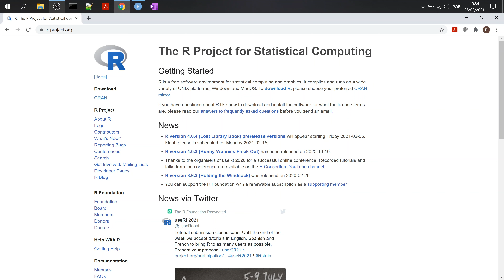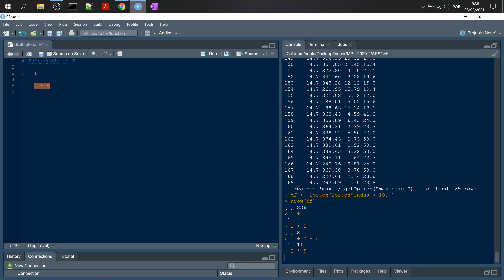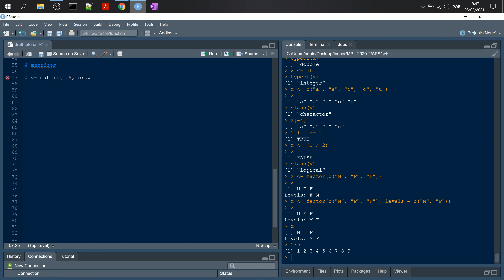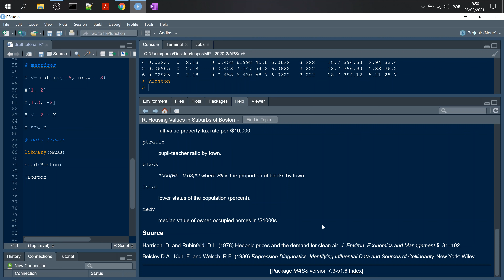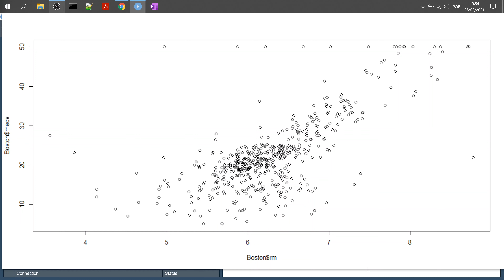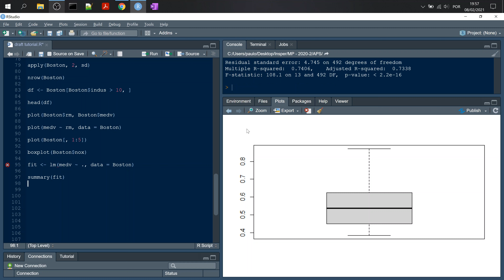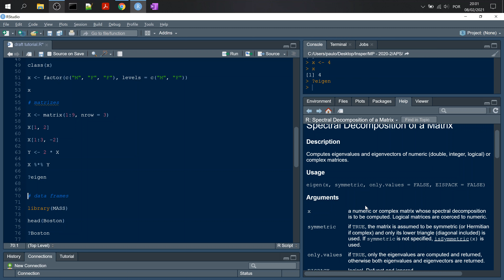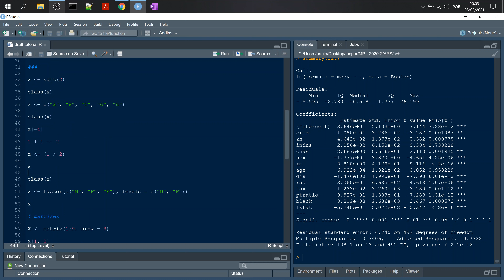Introdução ao R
Breve introdução à linguagem R.